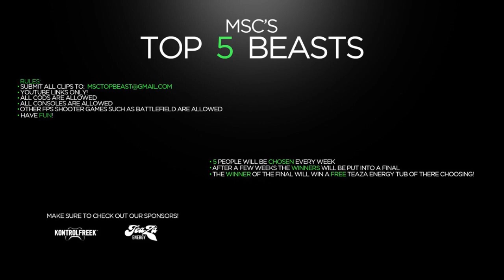MsC Top 5 Beasts Feat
People Who brought you this upload!

Check out the links for MsC!!

Check out MsC Creators!!

Intro made by MsC Reptilian!
Check him out below!

Revamp made by PsyQo Vurse